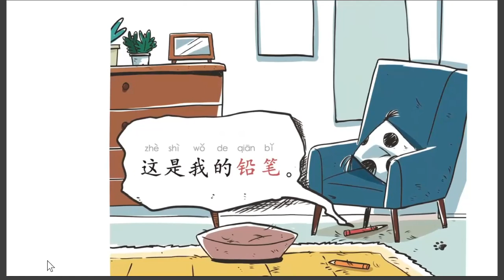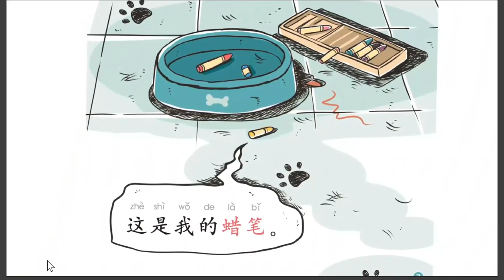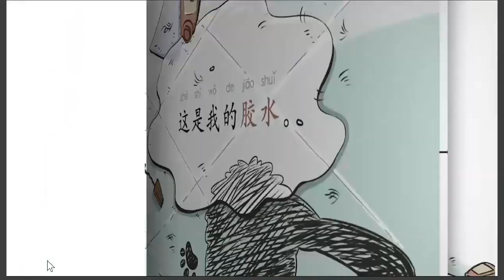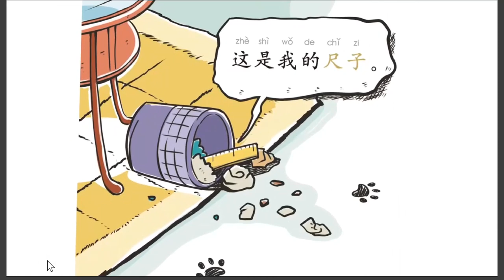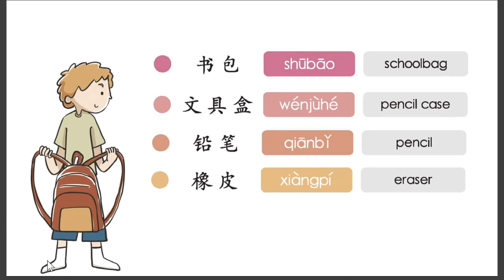Esay steps to Chinese -- 文具 和家具 （这是我的书包） Level 1Audio#chinese